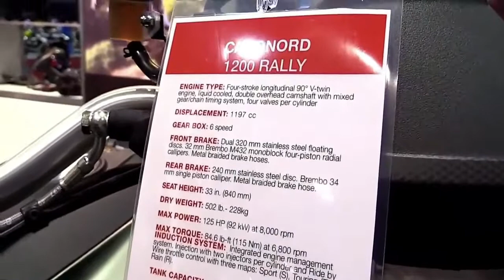2022 Aprilia Caponord200 Rally 2017 Special Edition Design Special First Impression